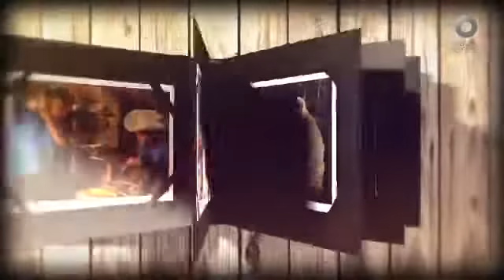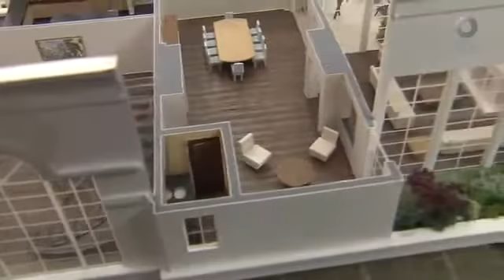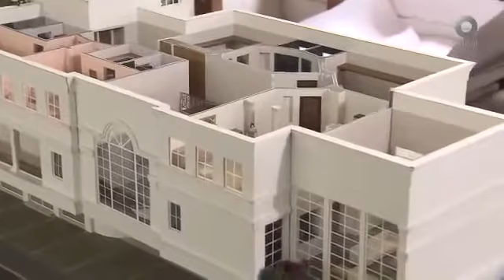Discovery Channel Gente Creativa en México, Maquetistas